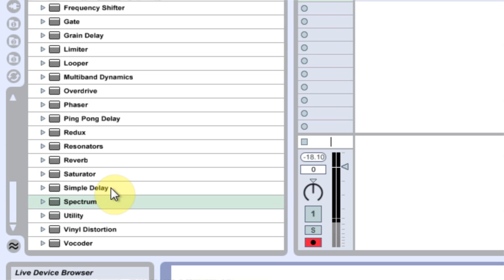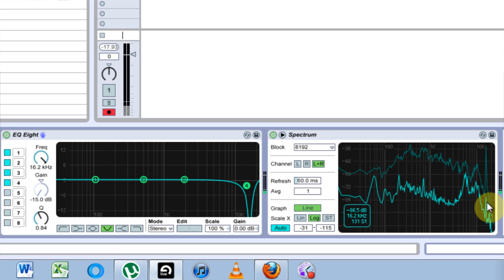Ableton Tutorial: QT e.19 - Removing Mic Hiss / Hum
Quickly showing you how to use the spectrum analyzer and EQ 8 to remove mic hiss or hum either before, during, or after recording.

Mic hiss / hum can be a bitch. Seriously. Let's get rid of it!

A good recording is what you need. I good recording is what you want. But, of the myriad of possible problems that can occur when trying to get that almost elusive perfect recording does in fact happen... no need to worry! Joshua Casper's Very Quick Tip series episode 19 s here to help you!!

Today we will use Ableton's spectrum analyzer to locate mic hiss or hum in a recording. Then we will use some clever EQing, specifically a notch filter, to remove said hiss or hum! It should be noted that you can do this before or after you record. Let's watch this very exciting video tutorial!!